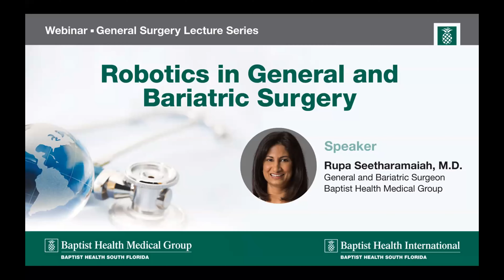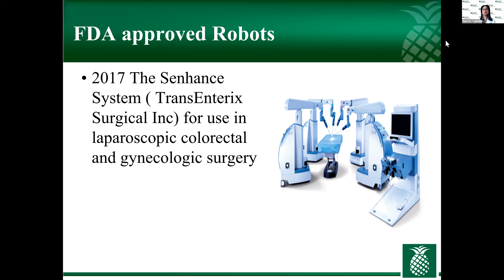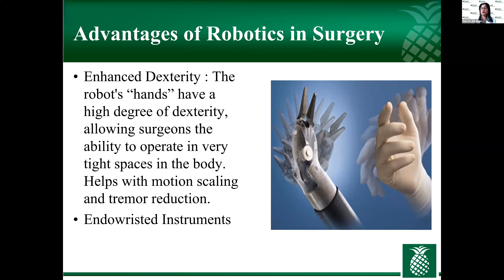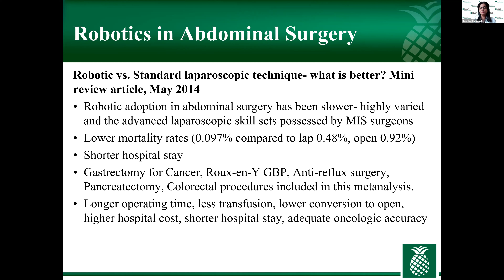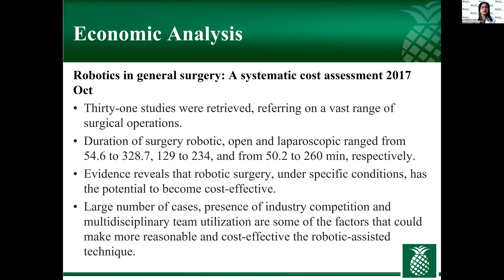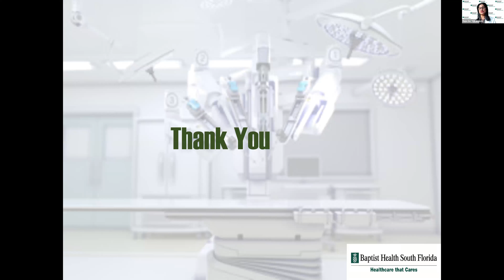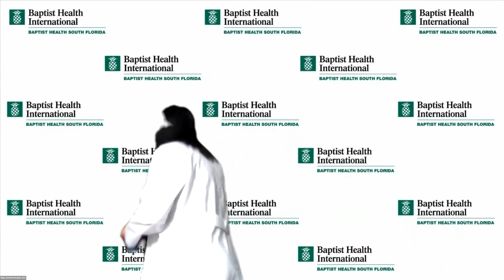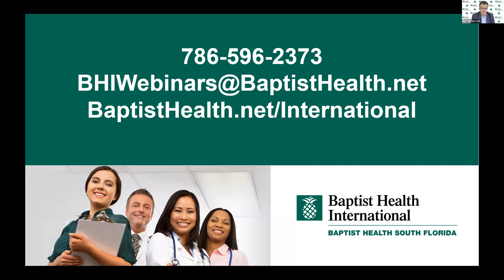Robotics in General and Bariatric Surgery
Baptist Health International General Surgery Lecture Series

Rupa Seetharamaiah, M.D.
General and Bariatric Surgeon
Baptist Health Medical Group, part of Baptist Health